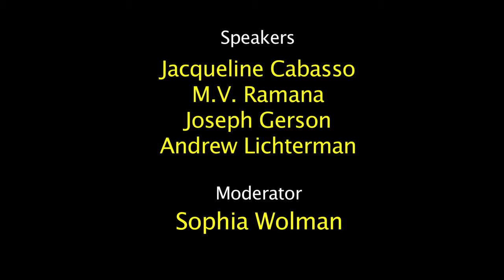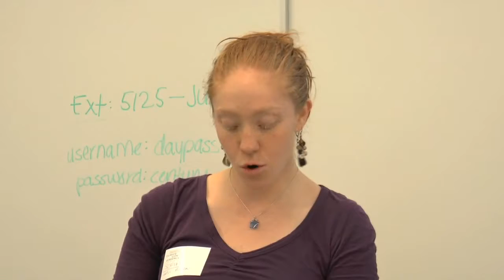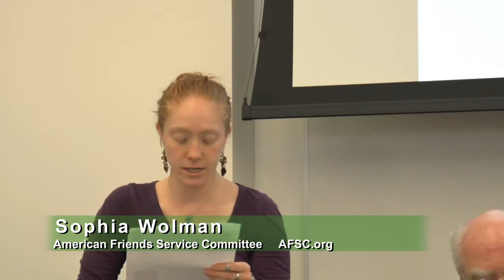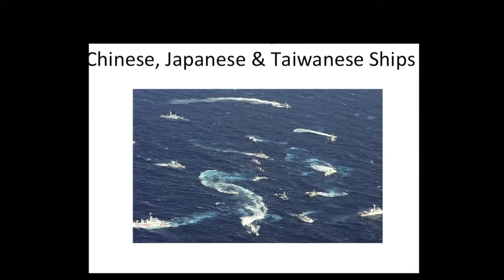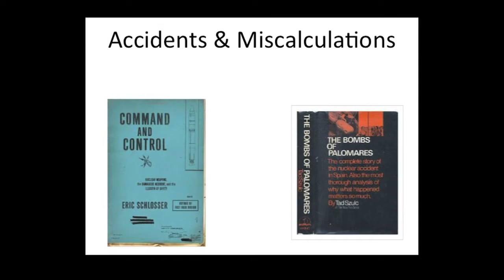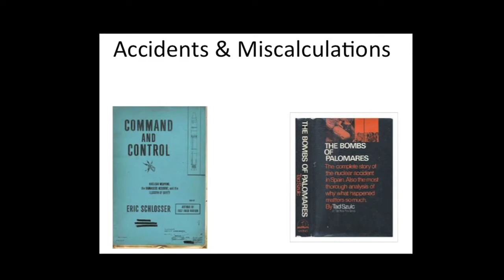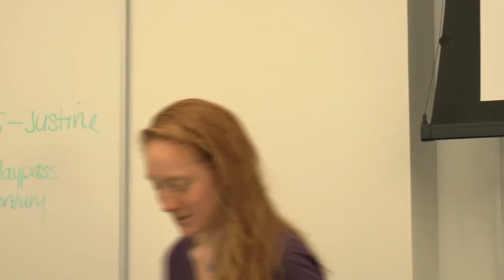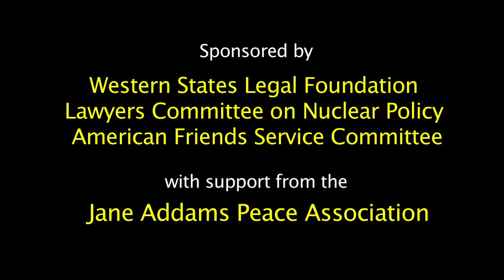DEADLY CONNECTIONS: Challenging Nuclear Weapons, Power & Climate Change - Part 1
"Nuclear Weapons, Nuclear Power, and the Nuclear Disarmament Impasse"
This is Part 1 of workshop series held ahead of the New York Climate Convergence on Saturday, September 20, 2014 at St. John's University - New York City.

Jackie Cabasso starts off talking about nuclear weapons
At around 16:00 she talks about the link between nuclear power reactors and the nuclear weapons program.
At around 22:00  M.V. Ramana is introduced
around 26:00 he makes a good point about "forget about the mistakes (accidents) in the past... we'll be fine in the future"
At around 29:00 he talks about climate change
At around 36:00 he says Nuclear Power doesn't emit that much carbon dioxide, however, if you listen to Helen Caldicott and watch this film called Uranium is a Country?, they break down how much CO2 is in emitted in just Making the nuclear power plant.  Link here to see the movie Uranium is it a Country? The Origins of Nuclear Power - Documentary
At around 38:00 Joseph Gerson is introduced
Akira Kurosawa's Dreams (a Great movie) made in 1990
At around 44:00 territorial disputes and resource competition
Alliance structure
Accidents and Miscalculations
U.S. Asia-Pacific Nuclear Blackmail
Empire and the Bomb book
Humans and Nuclear Weapons cannot coexist
At around 55:00 Andrew Lichterman is introduced (ran out of room)

Speakers included:
Jackie Cabasso, Executive Director, Western States Legal Foundation; National Co-Convener, United for Peace and Justice.
M.V. Ramana, Program on Science and Global Security, Princeton University.
Joseph Gerson, Disarmament Coordinator, American Friends Service Committee.
Andrew Lichteman Senior Research Analyst, Western States Legal Foundation.
Moderator: Sophia Wolman, American Friends Service Committee

Western States Legal Foundation's Executive Director Jacqueline Cabasso gave this talk as part of a workshop series held ahead of the New York Climate Convergence on Saturday, September 20, 2014 at St. John's University - New York City. The series was titled "Deadly Connections: Challenging Nuclear Weapons, Nuclear Power, and Climate Change."
Cabasso's talk opened the first segment of the workshop which focused on "Nuclear Weapons, Nuclear Power, and the Nuclear Disarmament Impasse."
Speakers included:
Andrew Lichterman, Senior Research Analyst, Western States Legal Foundation.

bonus links:

South Korea Plans Advanced Reactor To Burn Spent Nuclear Fuel

petition filed with the U.S. Court of Appeals for the D.C. Circuit,